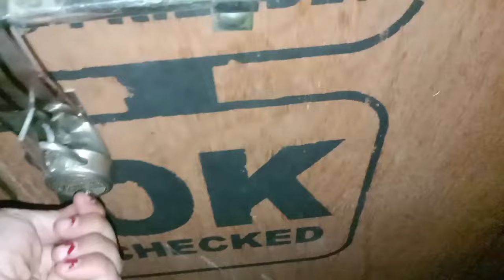🌹🔥||मैं एक ऐसी इंसान हूं जीवन में भटक रही हूं ||🔥♥️jayafamilyvlog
आज के ब्लॉग में केवल धोखा मिला हर जगह से